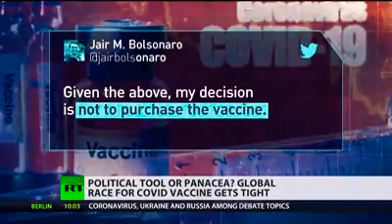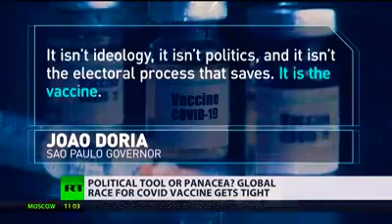Trials must go on | Global race for COVID vaccine tightens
Hello Everyone I hope you Like My Video

안녕하세요 여러분 내 비디오를 좋아하길 바랍니다
좋아요를 누르고 구독하십시오. 내 채널 및 더 많은 비디오 매일 감사합니다 !!!